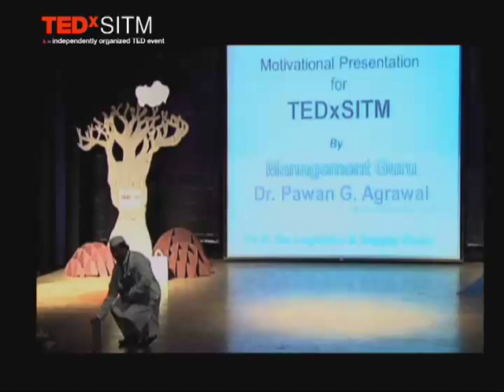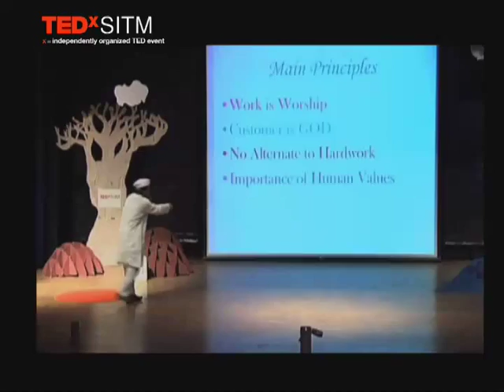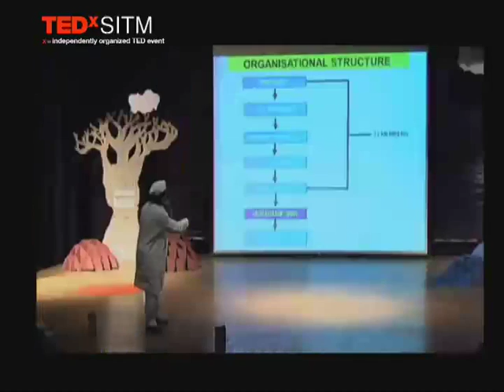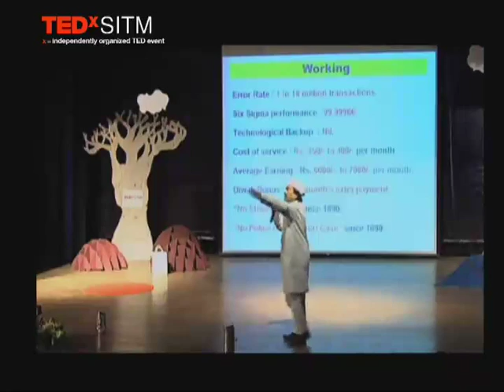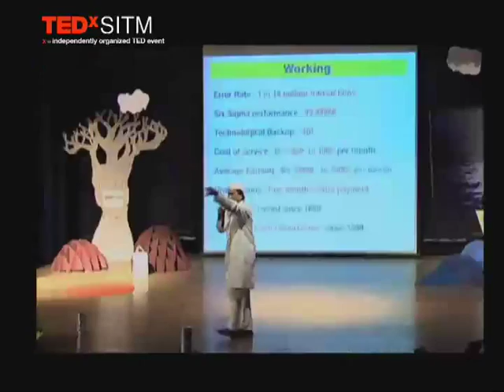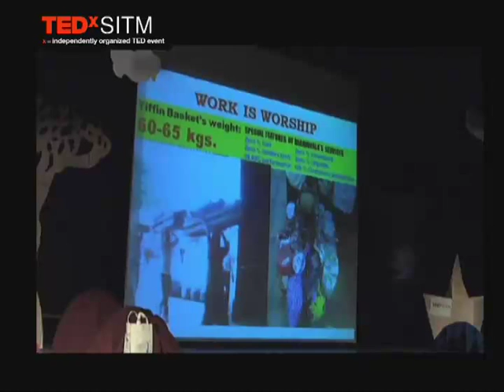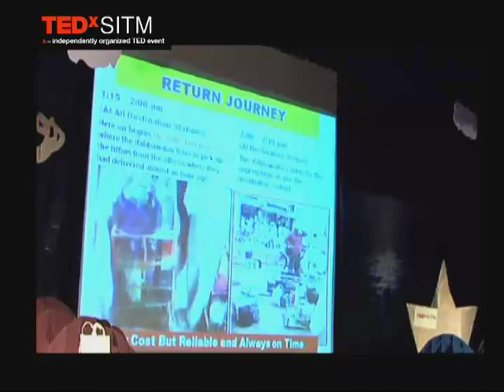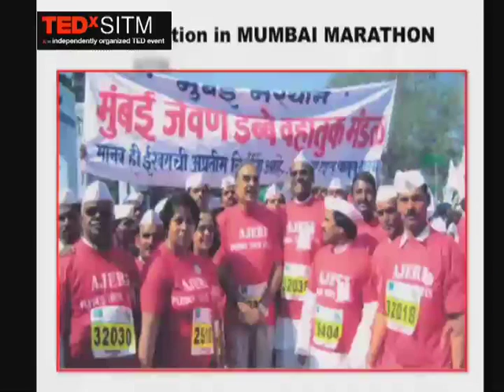Mumbai dabbawala: Dr. Pawan Agarwal at TEDxSITM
Dr. Pawan Agarwal, CEO of Dabbawalla rightly quoted "Consistency is the key to ensure a meticulous network with an error rate of just one in 16 million transactions. That at the end of the day its just effective team works". The six sigma, ISO holder has brought a completely different insight about a simple business with phenomenal perfection.

He is a proficient professional who has widely contributed towards imparting education by mounting various educational institutes and schools, initiating inspirational projects, conducting research and many others. He has made numerous accomplishments and has travelled worldwide spreading awareness about the Dabbawalas and delivered lectures at Paris, Netherlands, US, UK and at management institutions all over India.